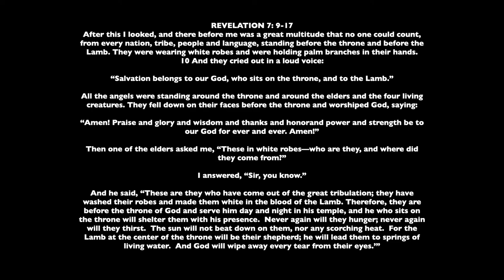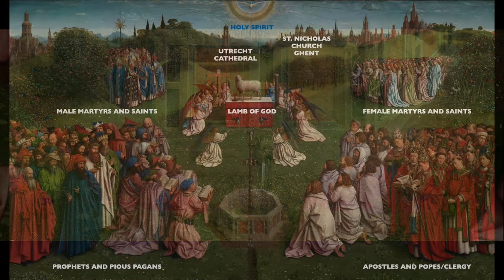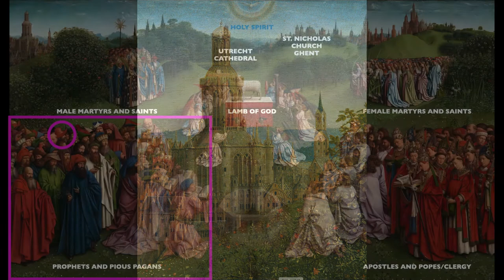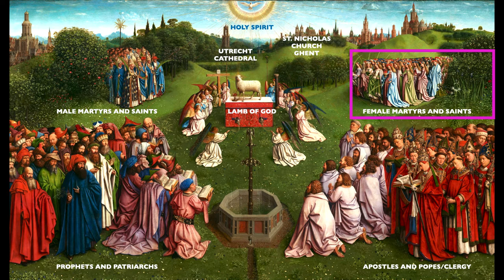ALL SAINTS DAY